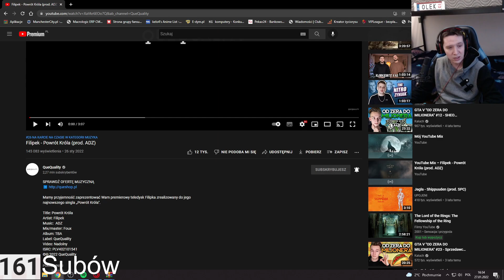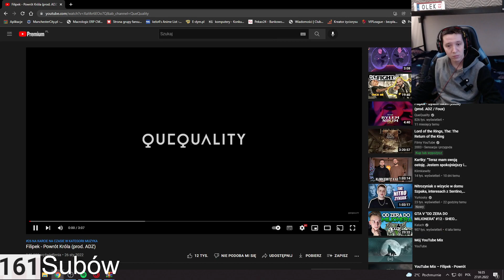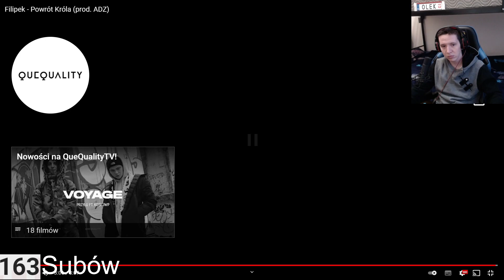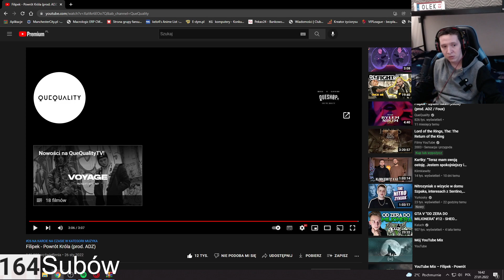Wybór jest oczywisty #17 Filipek - Powrót Króla (prod. ADZ)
No Siema
Dzisiaj Kolejna propozycja od was , jednak propozycja pokryłą się z TOP 5 moich ulubionych raperów. Wiec jeżeli jeszcze dzisiaj zdążycie czekam na propozycje kolejnego utworu pod komentarzem .
Dzięki za propozycje Kamila   aka Kosiara10
No i co wam mogę powiedzieć zapraszam do oglądania